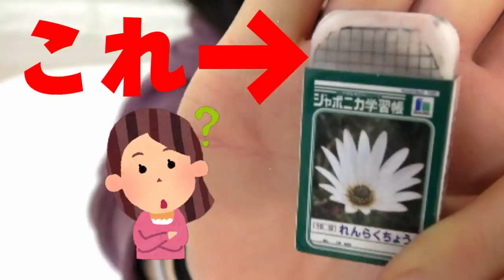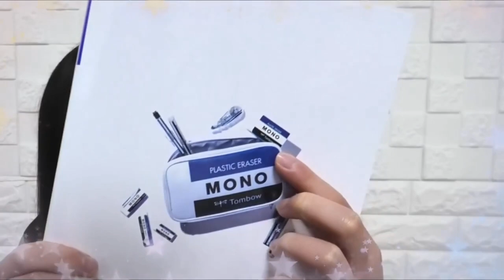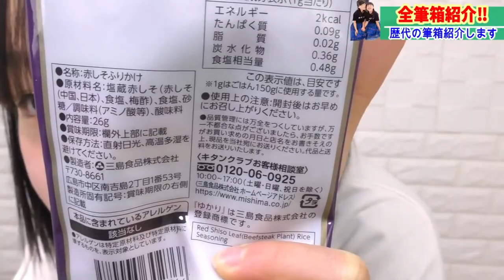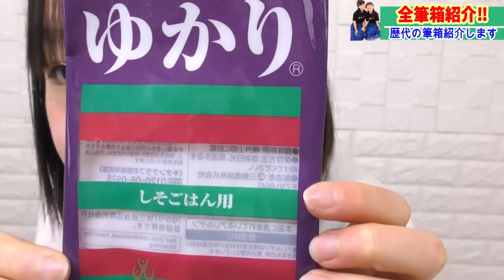【筆箱紹介】もうすぐ卒業だから…筆箱history！持ってる筆箱紹介など今までの筆箱全部紹介！！総集編Part②